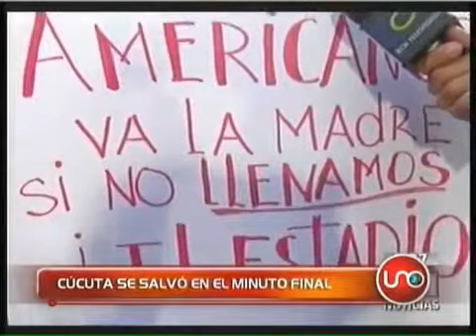Goles de la primera fecha